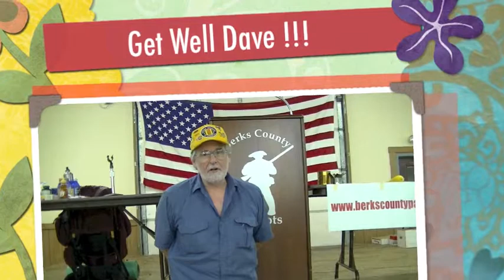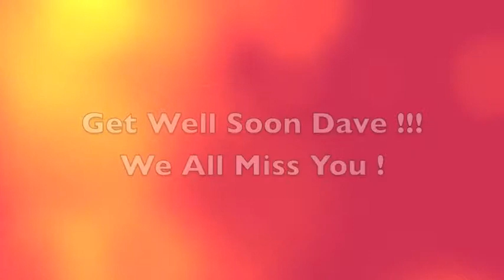Get Well Dave !!!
Get Well Soon Dave Hoffmaster